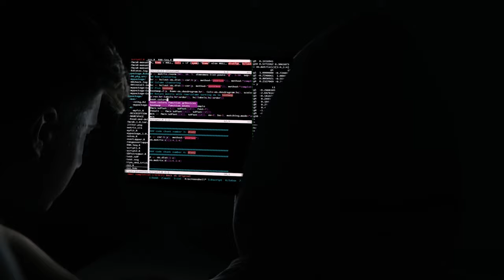FILM ARTS GALA 2019 | Promo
The Film Arts Gala is happening on Tuesday, June 4th at 6PM at the HotDocs Cinema located at 506 Bloor Street West. Come see films from every Claude Watson Film Arts grade level with a special emphasis on the premiere viewing of two Grade 12 final films - "In the Lap of the Gods" and "Don't Step on the Grass". Tickets are on sale now for $8 each and can be purchased in the main hall during period 2/3.